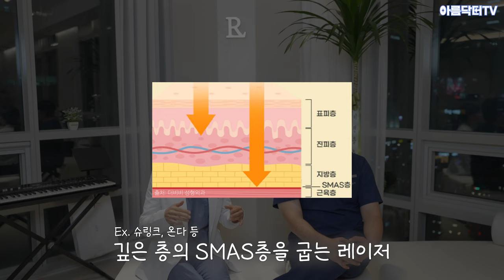요즘 갑자기 나이가 들어보인다면?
0:00 인트로
0:47 리프팅레이저 종류
1:59 나이에 따라
4:07 볼살 유무에 따라
6:04 피부 타입에 따라
7:02 마무리